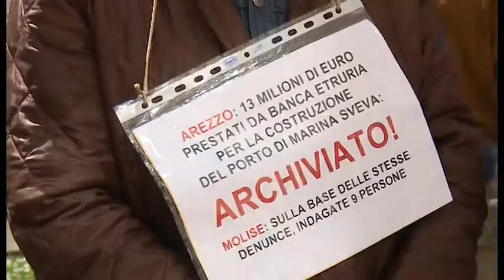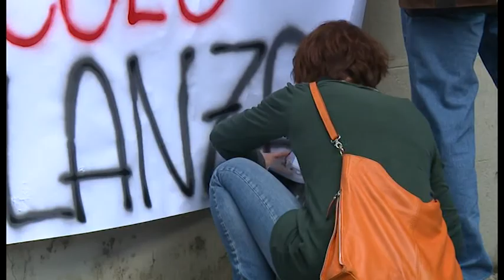Arezzo, risparmiatori azzerati si incatenano davanti alla procura. "Vogliamo giustizia"